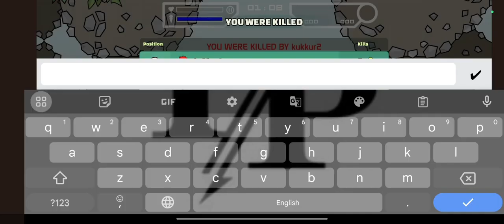mini militia with my brother || supreme commander vs corporal